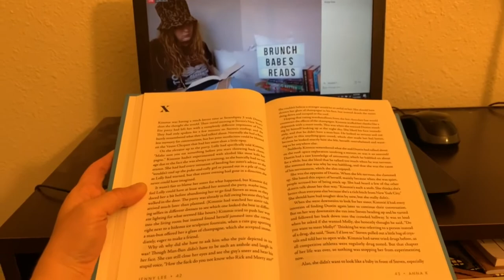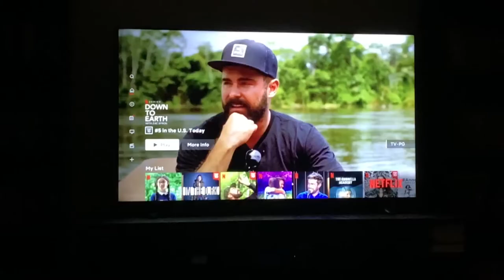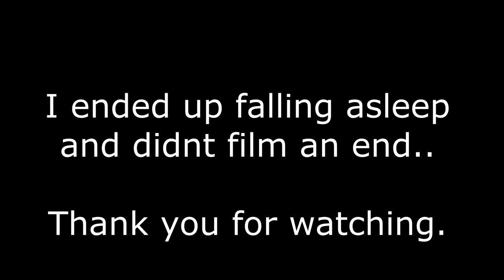The Reading Rush 2020 Day 3 Vlog